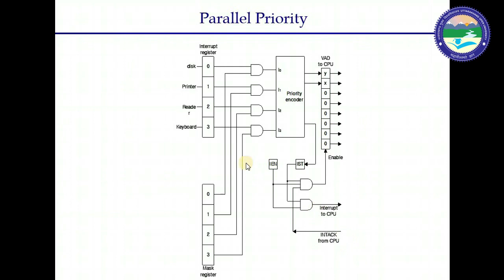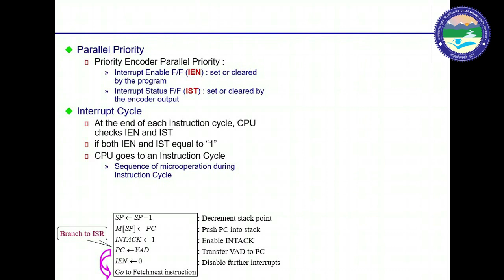PARALLEL PRIORITY (Part 1)